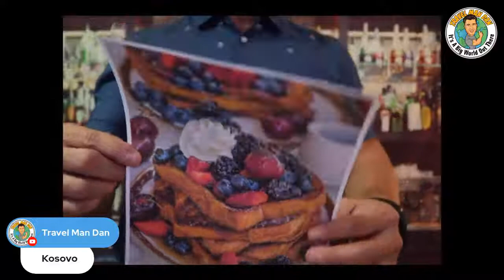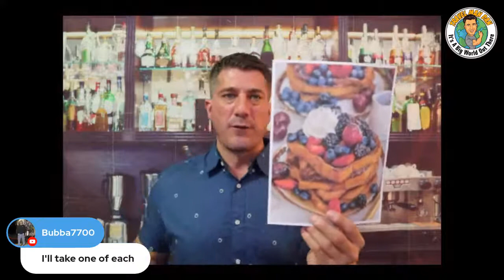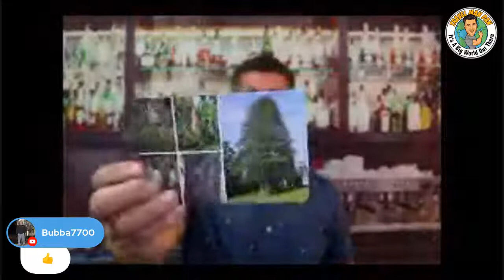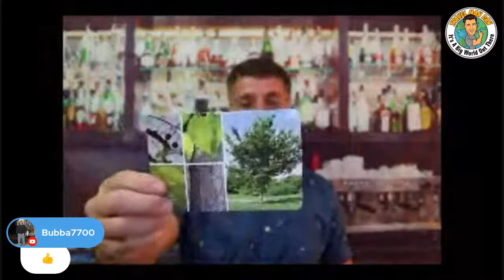DOWNTOWN BROWN & ROLLING ROCK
Tonight's Beers!! @lostcoastbrewery DOWNTOWN BROWN & @rollingrockbeer ROLLING ROCK!!
Join me LIVE every Friday on YOUTUBE at 7pm PST for The Weekly Beer and Video Show!